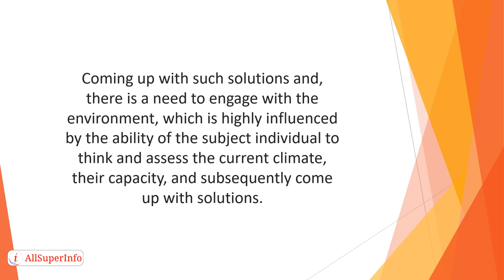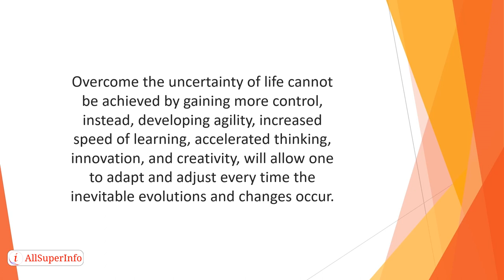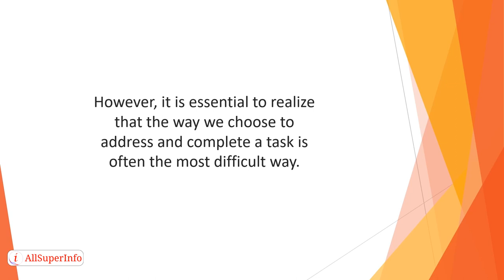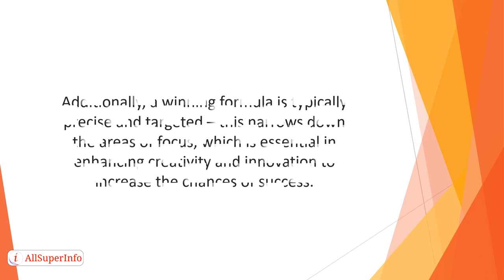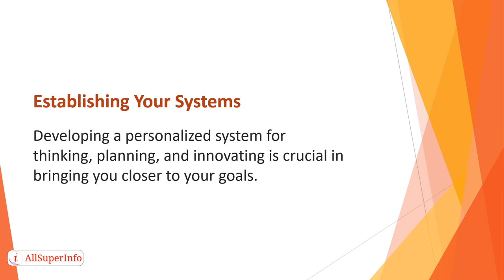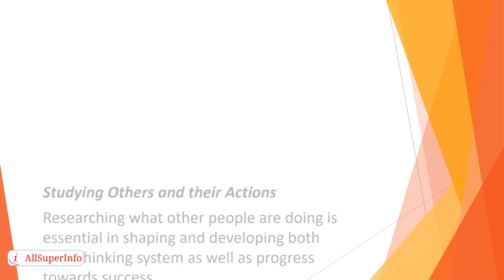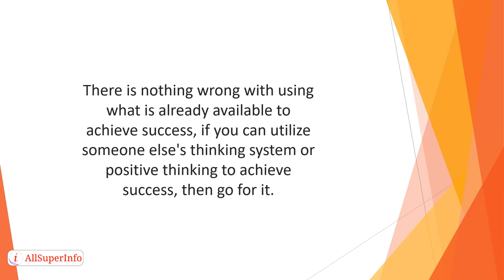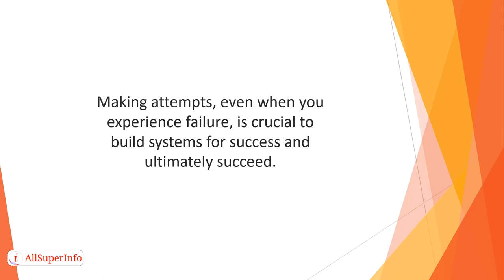09 Thinking Systems For Success – Planning Positive Future